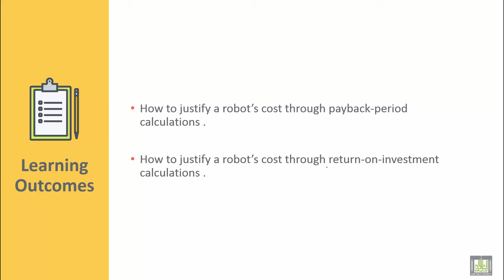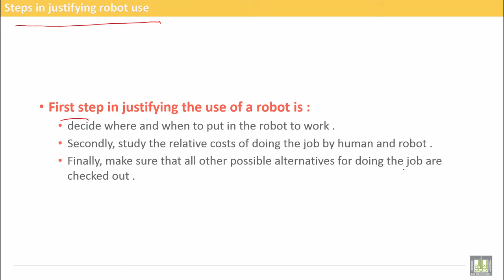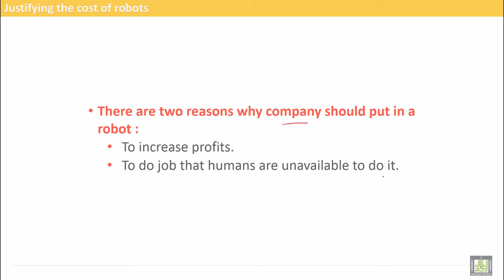Computer Aided Manufacturing | C11-L1 | Steps in Justifying the Use of Robot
Uint 11 : Justifying the Use Of Robot
Lecture 1 : Steps in Justifying the Use of Robot